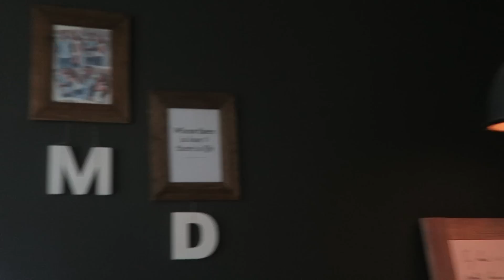WINDKRACHT 10.000! - VLOG #17 | POURHOMME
Ik had de vorige keer beloofd dat ik het dit weekend rustig aan zou doen, maarja plannen wijzigen weleens, net als vandaag.
Dus het werd weer een lange dag!

Nummers:
Haasten - Nega ft. Bokoesam & Alexanduhr
Good times - Young Thug ft. Jamie xx